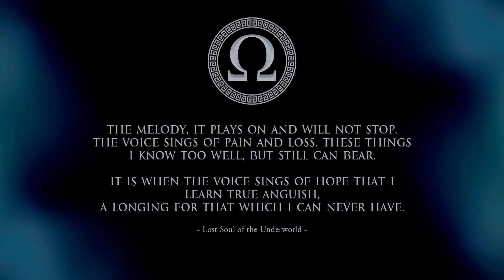Melody Of Pandora - God of War III (Extended)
Melody Of Pandora from God of War III (Extended)

The melody, it plays on and will not stop.
The voice sings of pain and loss. These things I know too well, but still can bear.

It is when the voice sings of hope that I learn true anguish,
a longing for that which I can never have.